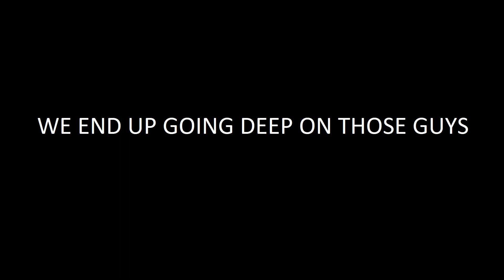TERRIBLE KILL COMP ON TITAN DAYZ NAMALSK FIRST WEEK OF WIPE #1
I WILL FIX THE BLACK BARS NEXT COMP ALSO I JUST STARTED PLAYING THE GAME I KNOW THESE CLIPS ARE ASS.